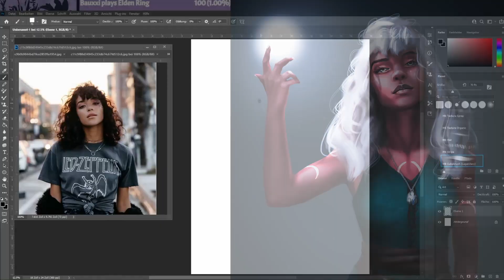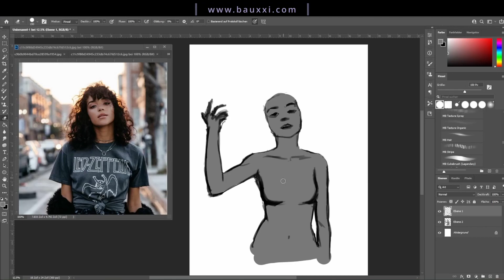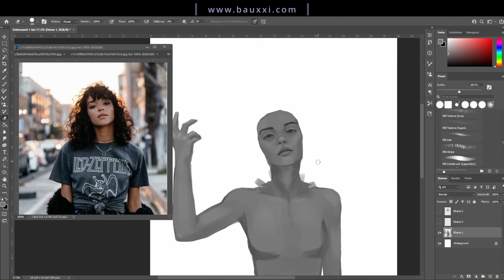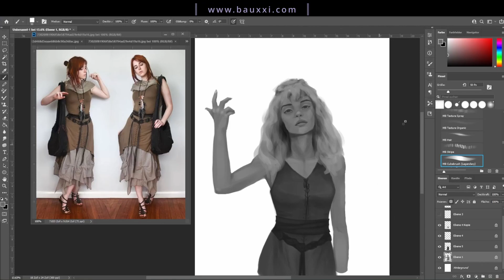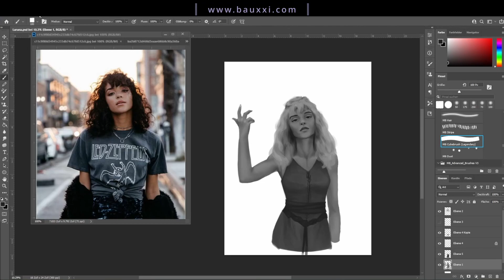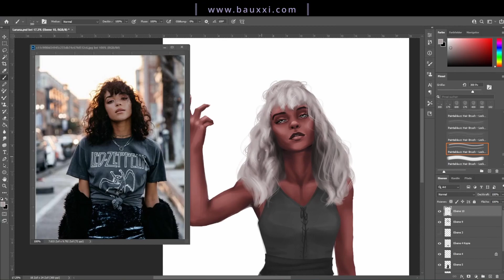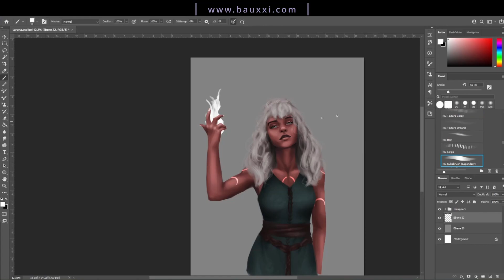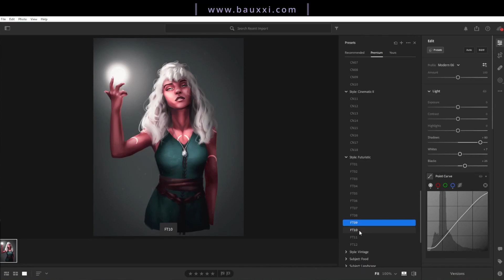SPEEDPAINT LARUNA - my DnD character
This is a timelapse version of what I did live on stream!
This particular piece is my DnD Character Laruna - a sorceress!
Also I realized that I left a sneaky preview of my website and instagram in the video. I missed that when editing... but I guess that's ok lol xD

album: Evergarden
1) Evergarden With Tonion
2) Red String With xander
3) Floating Clouds With J'san
4) Everlasting with Theo Aabel&Tonion
5) Brooch With Sleepermane&Casiio
6) A Letter For You With xander&Tonion